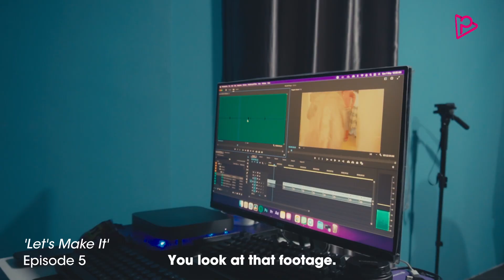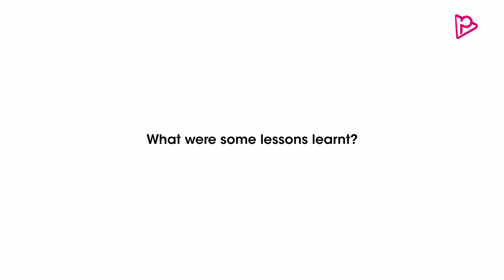Filterworks Tries Not To Laugh while talking about Let's Make It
The cast and crew of Let's Make It try not to laugh as they chat about what it feels like letting the world into the weird and wonderful world of Filterworks Productions.

Let's Make It, a series by Filterworks Productions.
Ragam Raya, a short film by Filterworks Productions

Binge-watch Let's Make It on Progresif Media today.